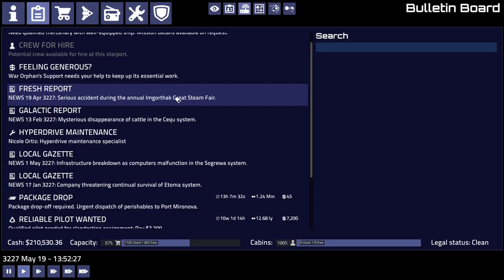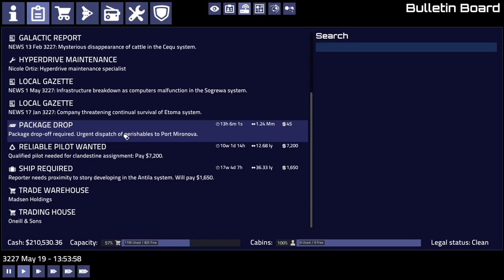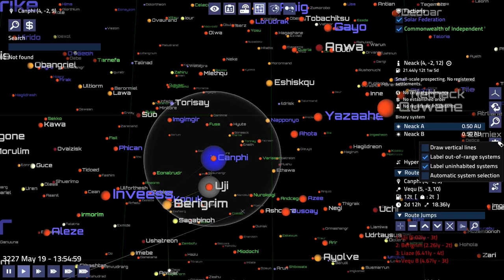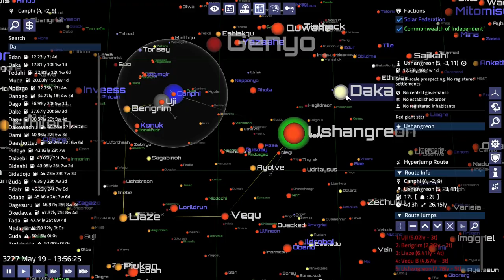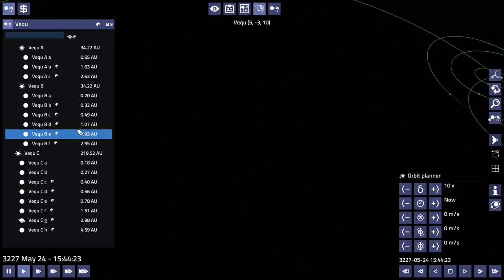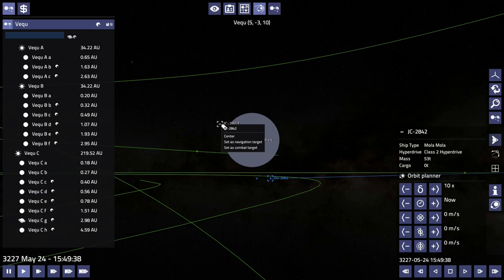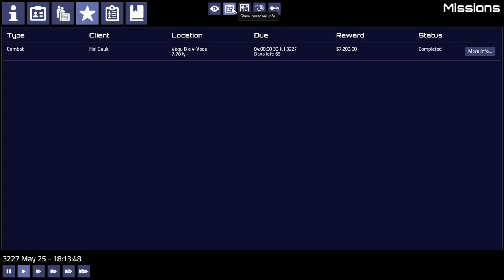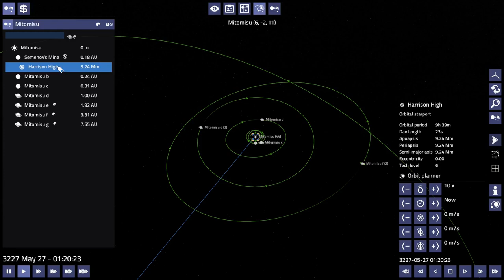Pioneer: Frequently Failing #34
Exploring the space sim game Pioneer, fairly poorly.  Shiny new version, same old me.

Played on Pioneer version 20240710.